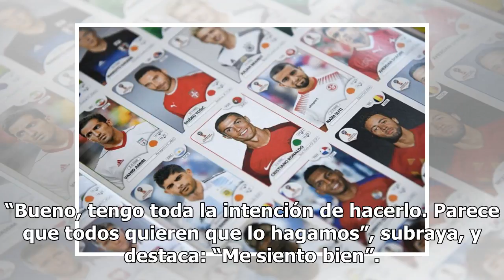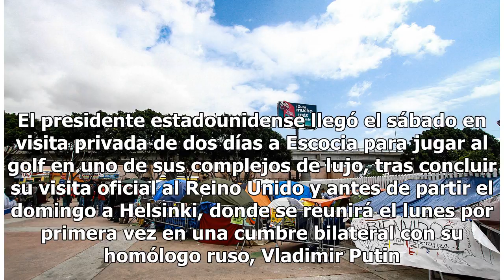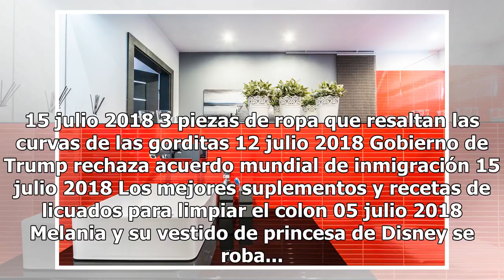Donald Trump: Listo para competir por la reelección en 2020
El presidente de EEUU Donald Trump. LONDRES – El presidente de EEUU, Donald Trump, expresa su intención de presentarse a la reelección en 2020 en una entrevista divulgada hoy por el diario británico Mail on Sunday, en la que afirma que no ve a ningún demócrata capaz de ganarle. Aunque admite que “nu...